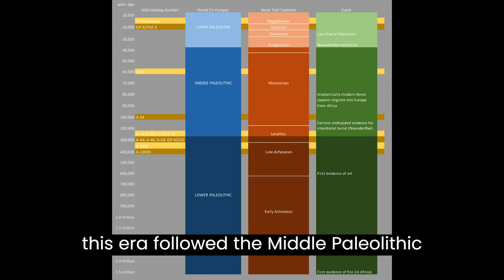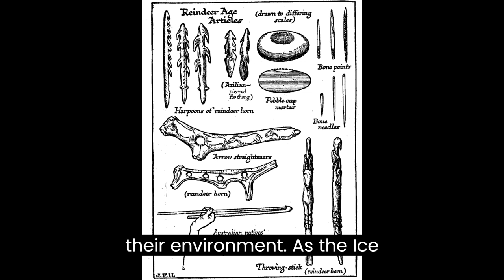Upper Palaeolithic in 100 Seconds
Embark on a journey through the Upper Paleolithic era, a pivotal period in human history marked by artistic brilliance, advanced tools, and cultural evolution. From the mesmerizing cave paintings of Lascaux and Altamira to the intricate jewelry and musical instruments, discover the innovations and expressions of our direct ancestors, the Homo sapiens. This video offers a snapshot of the Late Stone Age, capturing the essence of human creativity, resilience, and progress. Dive deep into the world of the Upper Paleolithic and witness the foundations of art, culture, and technology that shaped the course of human civilization.